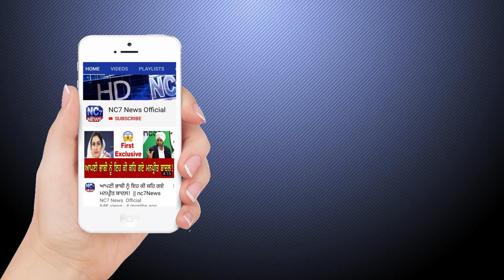13 May 2021 | Today Hukamnama | Darbar Sahib | Amritsar | Nc7 News | Aaj da Hukamnama